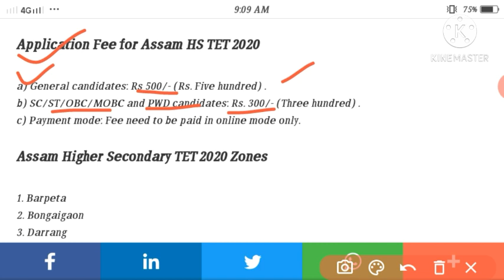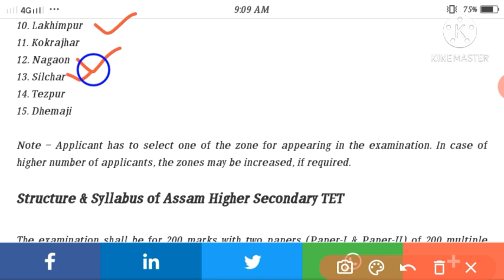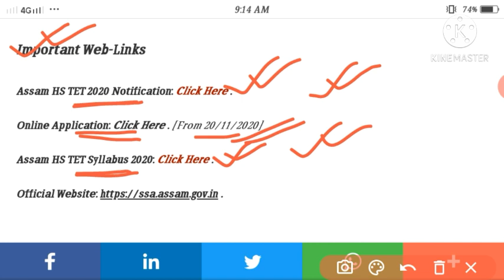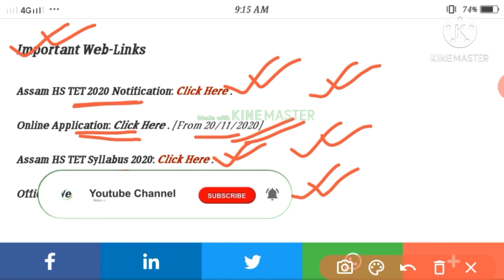Assam Higher Secondary TET 2020| Official Notification Out| Assam HS TET 2020| HS TET Online Apply.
Join us
JOB AdvertisemenT